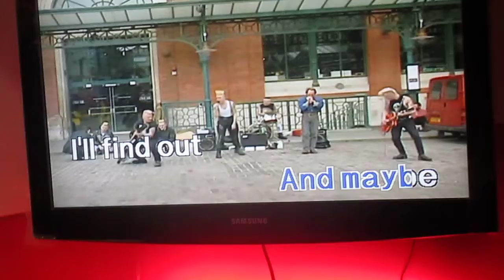Wherever You Will Go by Dennis Alicaba